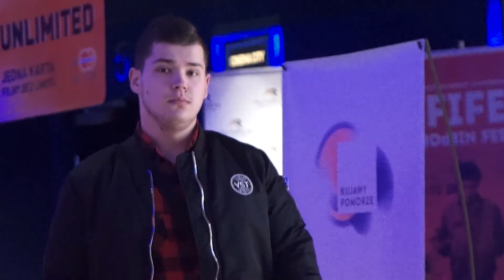Tofifest 2017: Kronika dnia 2 / Report of day 2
„Nigdy nie byłem pieszczochem krytyków” — mówił podczas spotkania z widzami festiwalu Marek Koterski, laureat tegorocznego Złotego Anioła za niepokorność twórczą. Ale nie był on jedyną gwiazdą, jaka pojawiła się w niedzielę na Tofifest. Złotego Anioła za całokształt twórczości odebrał Jan Englert. Nieoczekiwanie największe emocje rozgorzały po pokazach dwóch polskich filmów. „Dzikie róże” Anny Jadowskiej stały się tematem gorącej dyskusji widzów z grającą w tym filmie główną rolę Martą Nieradkiewicz.

15. edycja „niepokornego” Międzynarodowego Festiwalu Filmowego Tofifest odbywa się w Toruniu w dniach 21–29 października 2017 roku. Mecenasem Głównym festiwalu jest Miasto Toruń. Partnerem Głównym festiwalu jest Województwo Kujawsko-Pomorskie. Festiwal dofinansowano ze środków Ministra Kultury i Dziedzictwa Narodowego oraz Polskiego Instytutu Sztuki Filmowej. Wydarzenie współfinansowane ze środków Europejskiego Funduszu Rozwoju Regionalnego w ramach Regionalnego Programu Operacyjnego Województwa Kujawsko-Pomorskiego na lata 2014–2020.

Zdjęcia: Kacper Biczyk
Montaż: Wiktoria Wachowiak
Muzyka: Jammroll — Flying Monkeys, Comfort Fit — Sorry
Realizacja i redakcja: Magdalena Felis